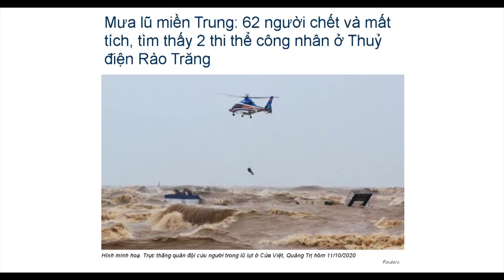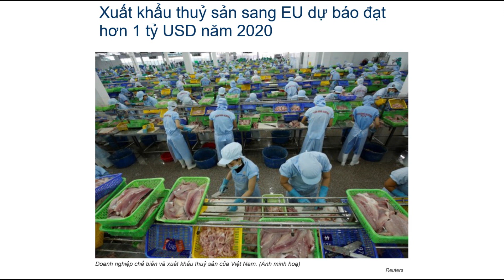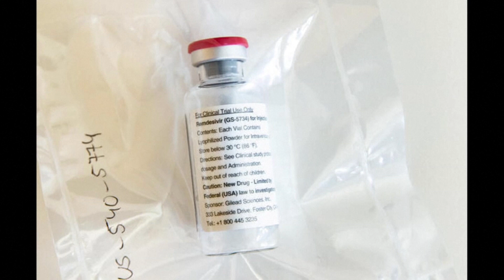VIETV EVENING NEWS 16 OCT 2020 P3